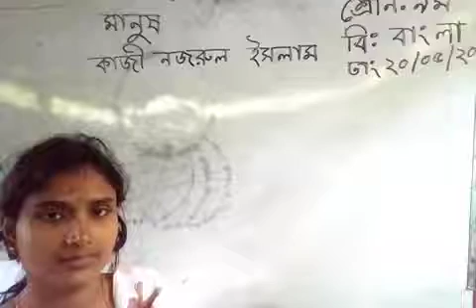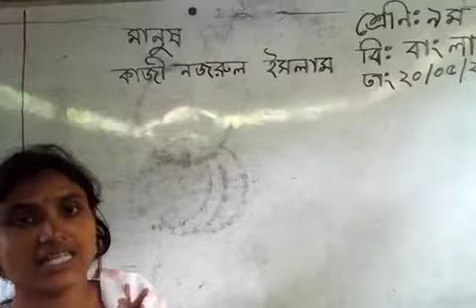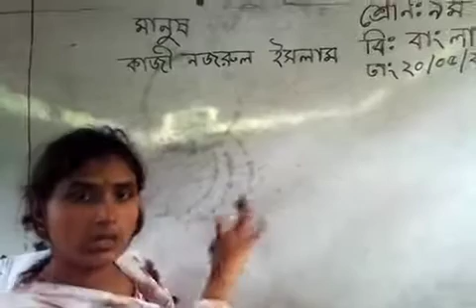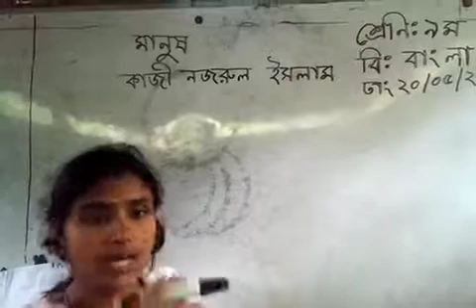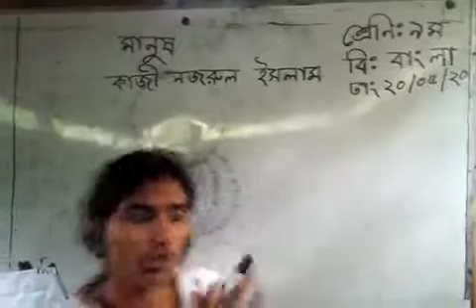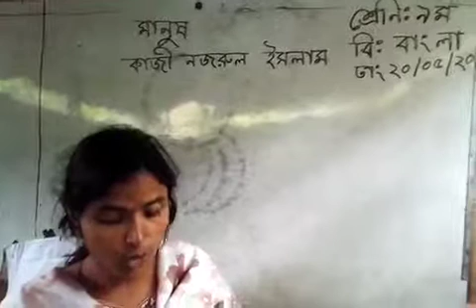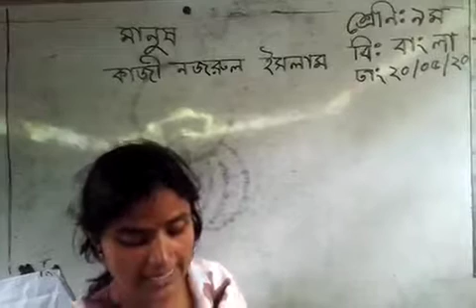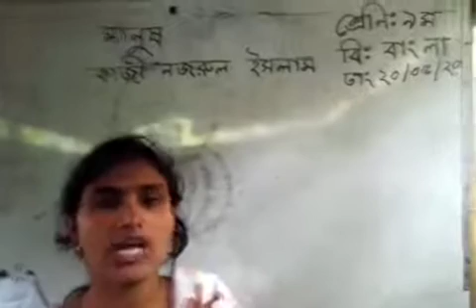নবম শ্রেণি বিষয় বাংলা